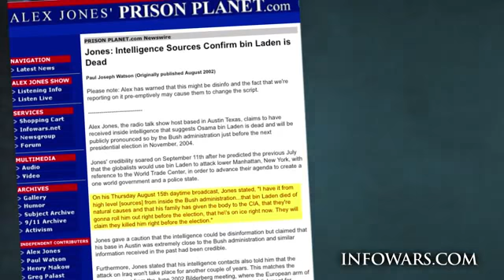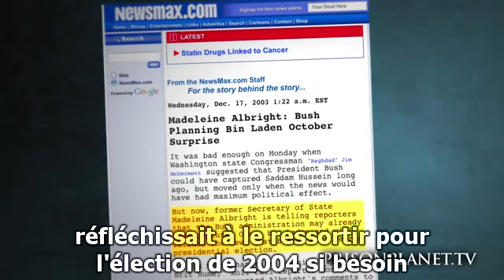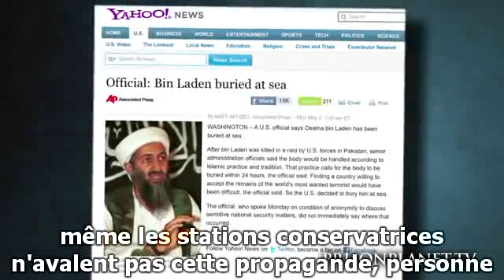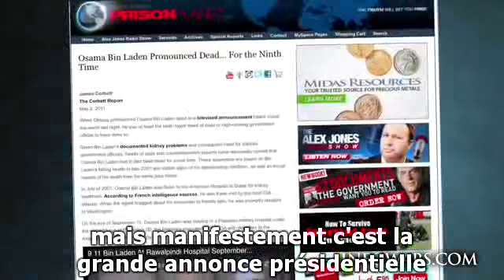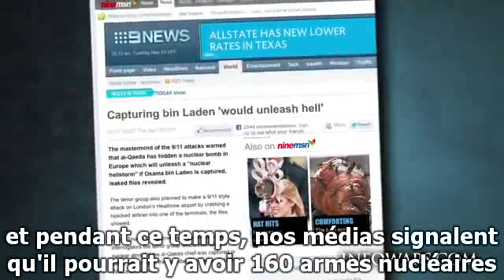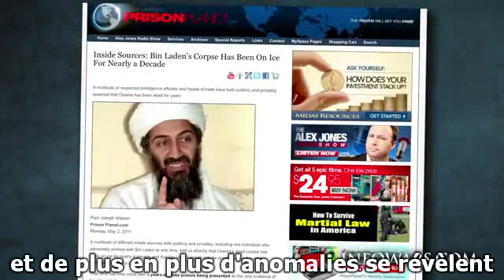Alex Jones au sujet de la mort de Ben Laden S/T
Selon des témoignages entre autres de Madeleine Allbright, Oussama Ben Laden était déjà mort depuis 2001 ou 2002.